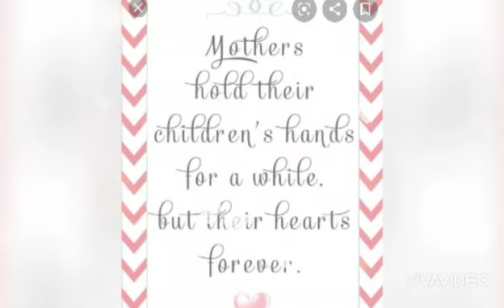mothers Day celebration